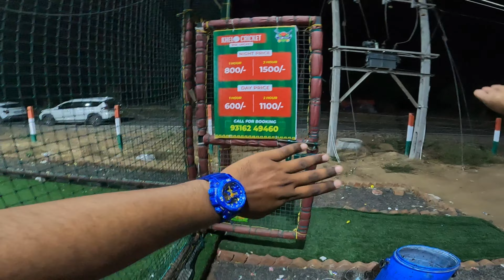BIKER'S NIGHT: Box Cricket Fun, Dost Ko Lagg Gayi Ball! | Chai at Chhatral Amrit Hotel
Gujaratmotovlogger BIKER'S NIGHT: Box Cricket Fun, Crazy Movements, Chai at Chhatral Amrit hotel | Box Cricket, Dost ko lagg gayi Ball! | Chai at Chhatral Amrit Hotel | bike night ride | bikers night | Borx Cricket vlog | Box cricket official

🏍️🎥 Welcome to my thrilling Moto Vlog YouTube channel! 🌟 Join me as we ride together, exploring breathtaking sceneries and conquering thrilling adventures! 🌪️🏞️

Best High-Quality And Top-Notch Riding Gear Product

WD 40 Smart Straw | All Purpose Cleaner | Chain Cleaner

Knee and elbow Protector for bikers (Pack of 4 Pcs)

Steel Elbow Guard Knee Guard Shin Protector for Bikers (Black Set of 4)

Best in this Sagments
Scoyco Motorcycle Bike Racing Riding Knee & Elbow Guard (K11, Black)

Axor Apex Seadevil Full Face Dual Visor Helmet with Pinlock Fitted Outer Clear Visor and Inner Smoke Sun Visor Black Red

Axor Apex Solid Glossy Black Full Face Dual Visor Helmetwith Pinlock Fitted Outer Clear Visor and Inner Smoke Sun Visor Black

GRAND PITSTOP Air Comfy Seat for Motorcycle Pressure Relief Hand Press Inflatable Cushion Motorbike Seat Pad Shock Absorption Comfortable for Bikes Long Rides

Let's build a strong biking community and take our passion to new heights! 🤩 Check out the links below and gear up for unforgettable journeys! Join me as we ride, explore, and create cherished memories! 🤙💰